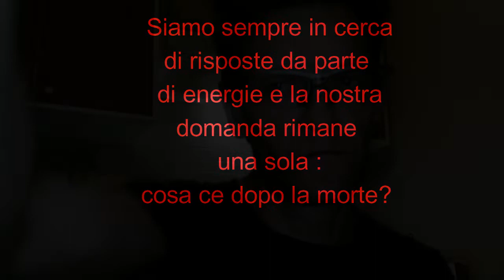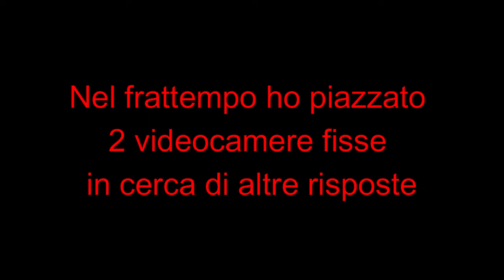INDAGINE PARTICOLARE.......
G.E.A.P (gruppo esplorativo attività paranormali)
facciamo indagini in luoghi abbandonati e in abitazioni private totalmente gratuite con attrezzature sofisticate per dare concretezza a quello che viene chiamato teoria del paranormale facendo foto ,video e registrazioni (EVP) cercando di avere un contatto con eventuali e presunte entità chiamate : spiriti o fantasmi.